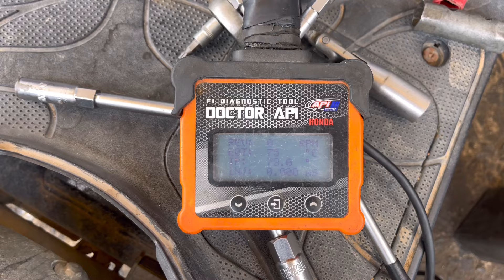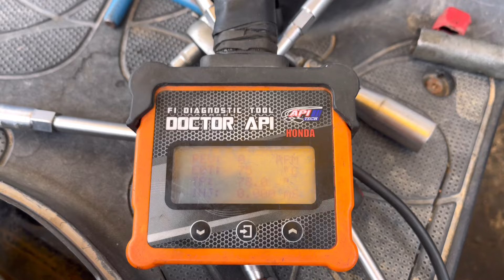Scoopy สตาร์ทติดบิดวูบดับ เกิดจากอะไร หัวฉีดก็เปลี่ยนแล้ว